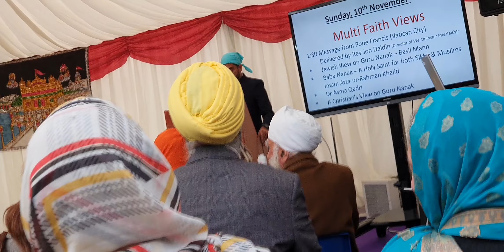What happened when this Muslim Imam delivered a speech at a Sikh Gurdwara for Prakash Utsav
Imam Ata-ur-Rehman Khalid, of the Ahmadiyya Muslim Community in Feltham delivered a speech on the occasion of the 550th anniversary of Guru Baba Nanak Dev Ji at the Sri Guru Singh Sabba in Hounslow on Sunday 10th November 2019.

Twitter: @akh4lid (Imam Ata-ur-Rehman Khalid)